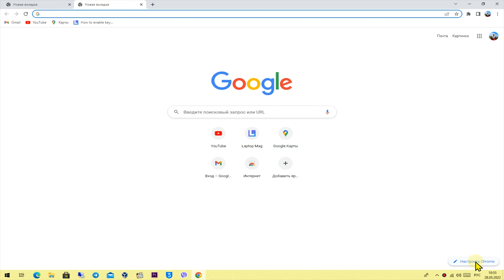Как изменить цвет браузера гугл хром! Станет круто!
РЕШЕНО! «Как изменить цвет в браузере Гугл Хром!» и настройка браузера станет для Вас понятней. 👍 я покупаю комплектующие для ПК и не только по промо цене!
☝️ См. Также
💰 Помоги проекту! Реквизиты:
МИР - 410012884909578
WebMoney:
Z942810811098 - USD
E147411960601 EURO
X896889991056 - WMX